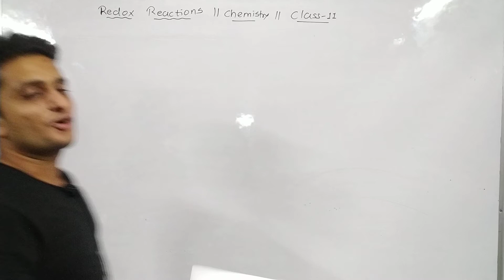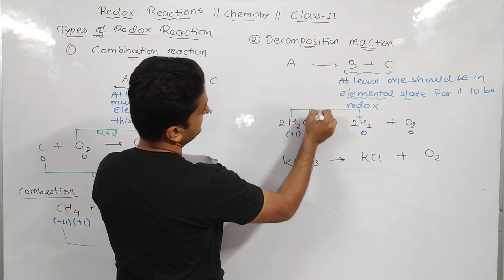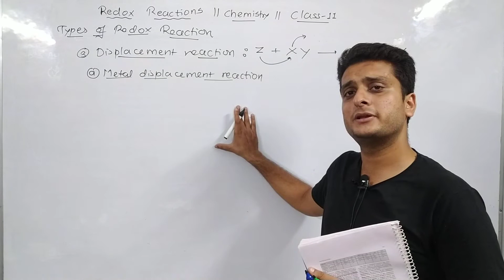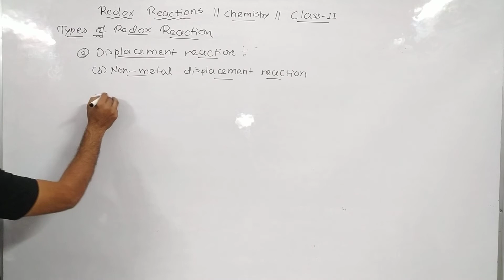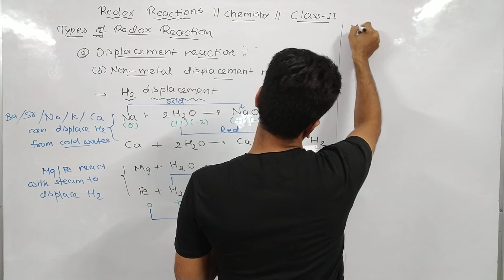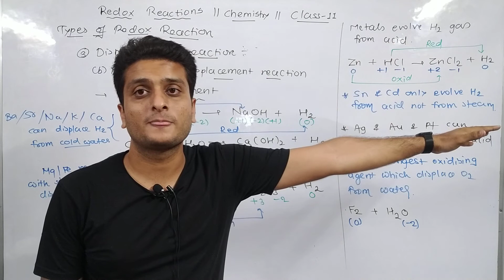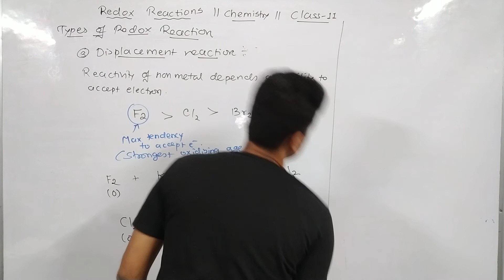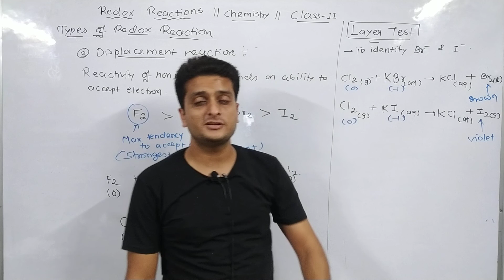Types of Redox Reaction |Combination, Decomposition and Dsiplacement Reactions |Chemistry | Class-11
Code- CGLKA

CLASS NOTES:
11th - Physics - NCERT Detailed notes - Examples - Exercise

12th - Chemistry - NCERT Detailed notes - Examples - Exercise
This video lecture consists of detailed explainaition of topics like
✓ Types of Redox Reactions
✓ Combination reactions
✓ Decomposition reactions
✓ Displacement reactions
✓ Metal displacement
✓ Non-metal displacement

This video has been created after complete and thorough observation of NCERT text books.
The notes prepared from this video will be helpful for both BOARDS and ENTRANCE exams like JEE/NEET, GUJCET.
Usage of easy and simple language has been done so that viewers find no difficulty while understanding the concepts and logics.

To watch other videos of Physics and Chemistry please  click on the below given links :